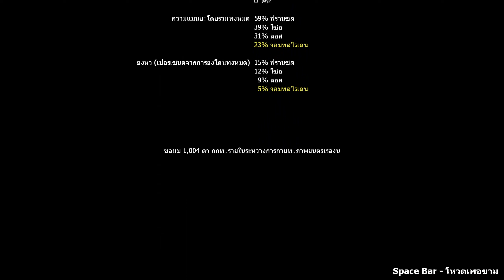Left 4 Dead 2 4 สหาย ตะลุย Fairfield Terror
Fairfield Terror

Survivors
1. Makoto Yuki

2. Futaba Sakura

3. Ken Amada

4. Tohru Adachi